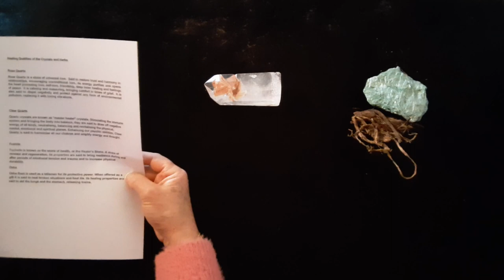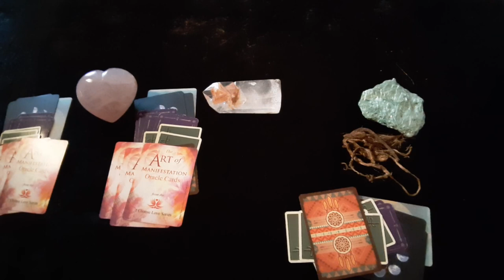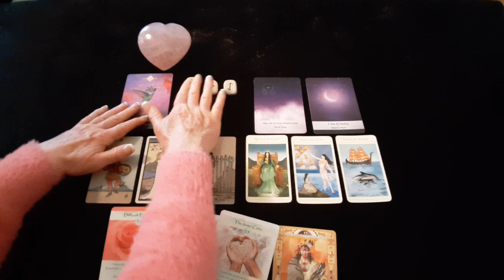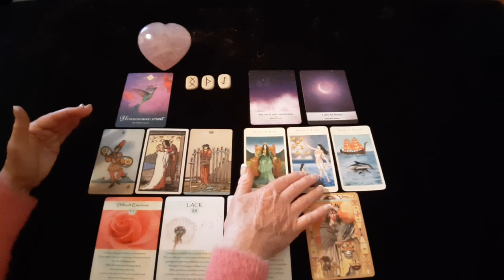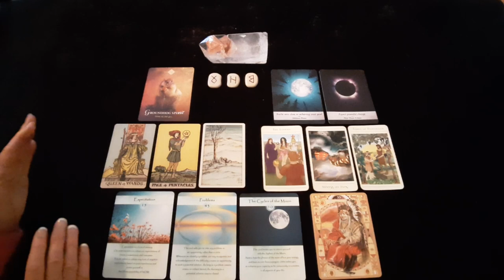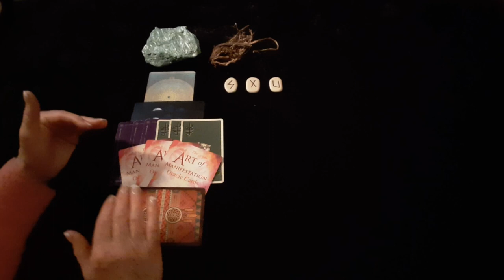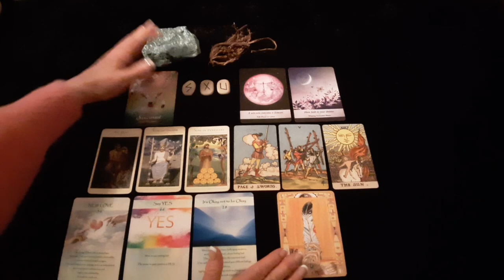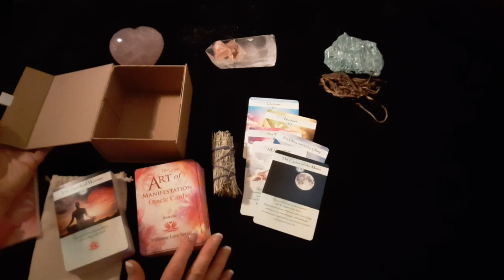PICK A CARD TAROT READING! – LOVE LIGHT & PROTECTION - THIS MESSAGE IS MEANT FOR YOU TODAY!!!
HOLD THE LIGHT - Together we will come through this!
Preparation & Protective Energy – 0:00
Drawing the Cards – 06:59
Reflection & Drawing the Runes – 14:06
Reading 1 – 16:57
Reading 2 – 32:45
Reading 3 – 49:58
The Art of Manifestation Oracle Cards – 01:04:44

RESOURCES
TO WIN A FREE PRIVATE READING & THE ART OF MANIFESTATION ORACLE CARDS - All you have to do is become a subscriber & watch out for the Announcements. Each Month Jenny will draw subscriber names from a hat and be giving away packs of the New Art of Manifestation Oracle Cards and a Free Private Reading.
Jenny Florence worked as an Accredited BACP, UKRC Registered Counsellor for over 26 years. She has written several books including International Bestsellers, ‘7 Steps to Spiritual Empathy – Learn to Listen, Change your Life!’ & ‘Mindfulness meets Emotional Awareness - 7 Steps to Learn the Language of your Emotions’ and the I Choose Love Series which includes the Art of Manifestation Astro-Moon Diary, Journal & Oracle Cards. She first began reading cards as a teenager and has also studied astrology.
She is also the founder and creator of the A-Z of Emotional Health on-line Video Library, a free Public Resource, understanding Emotional and Mental Wellness from a holistic perspective.
BOOK LIST
The ART OF MANIFESTATION ASTRO-MOON DIARY 2020

The ART OF MANIFESTATION JOURNAL

I CHOOSE LOVE – THE A-Z GUIDEBOOK FOR THE SPIRITUAL WARRIOR

#1 International Bestselling Books
7 STEPS TO SPIRITUAL EMPATHY, A PRACTICAL GUIDE – Learn to Listen to Yourself and all of Life that flows through you.
Audio Book

MINDFULNESS MEETS EMOTIONAL AWARENESS – 7 STEPS TO LEARN THE LANGUAGE OF YOUR EMOTIONS – Discover True Emotional Empowerment!
Audio Book